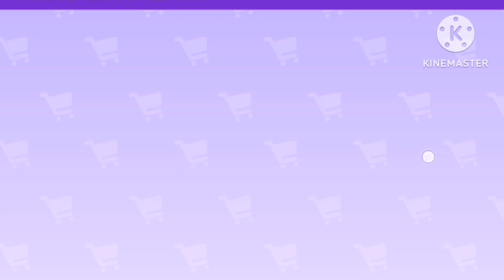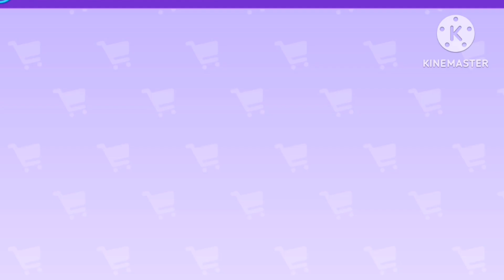‼️واخيراا نزول الحيوان الجديد وعودة الباقات 😱✨‼️ The new pet has arrived in pkxd 😭✨‼️